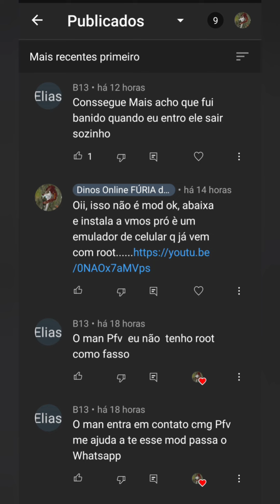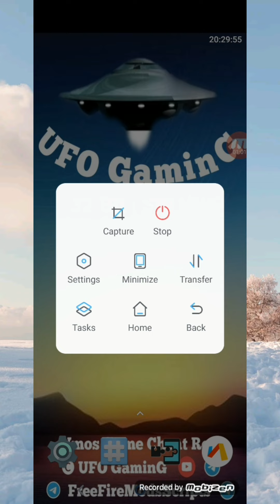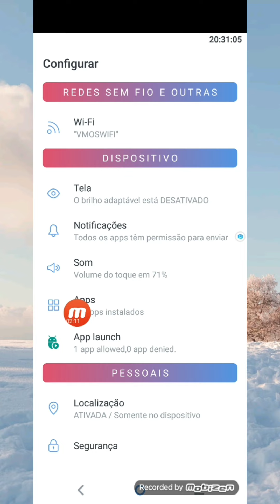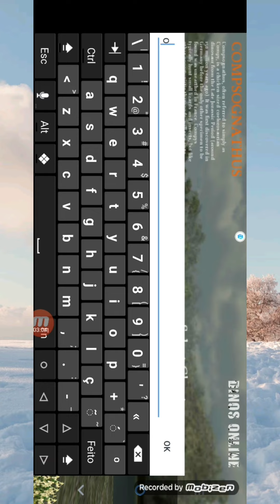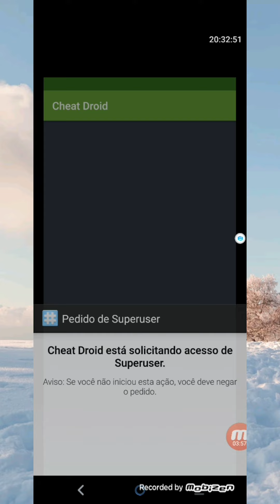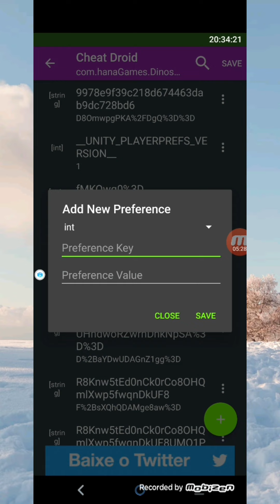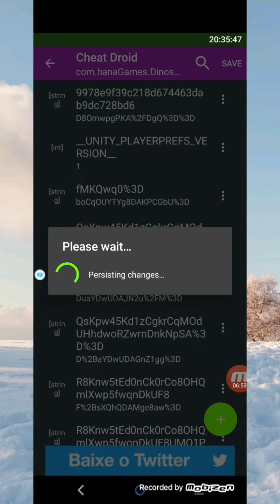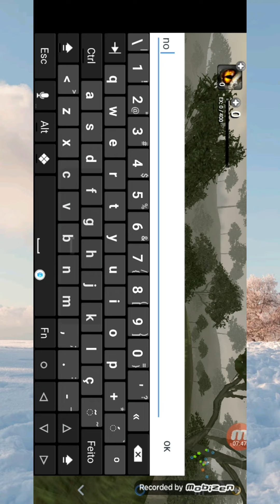Oii hoje vou ajudar um escrito a desbanir um ID no Dinos Online vmos pró....link abaixo ok